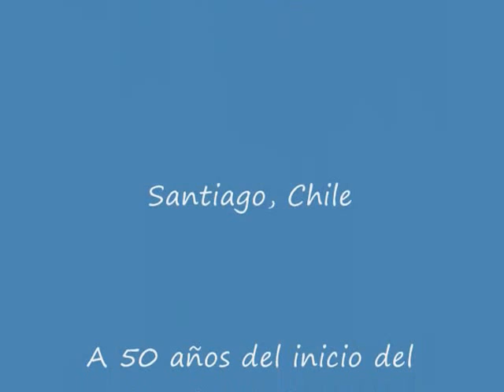Tres cosas tiene el amor con Fernando Leiva durante celebración 50 años Concilio Vaticano II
La mañana del domingo 7 de octubre continuó en Encuentro por los 50 años del inicio del Concilio Vaticano II y se comenzó con la presentación de Fernando Leiva, quien hizo cantar a todos los asistentes. Mostramos cuando interpretó su tema "Tres cosas tiene el amor"